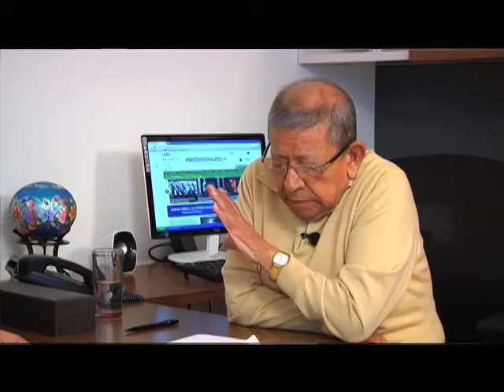Destino 2014 con Enrique Montero (Bloque 2)